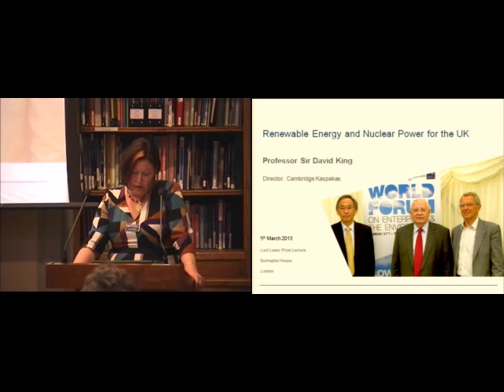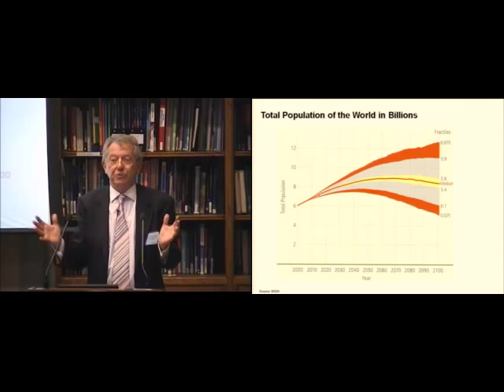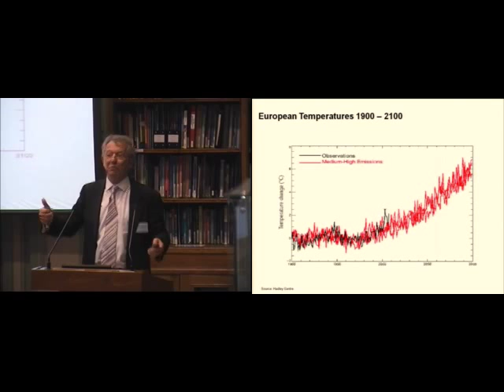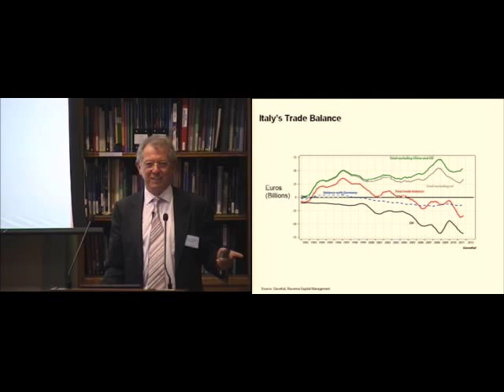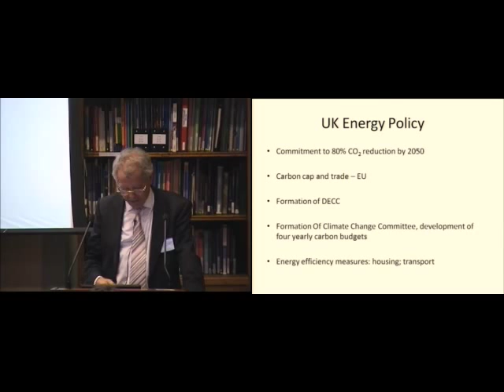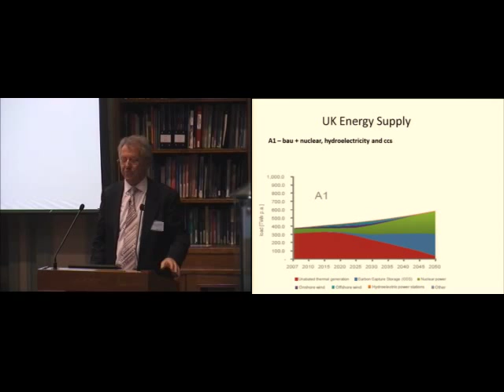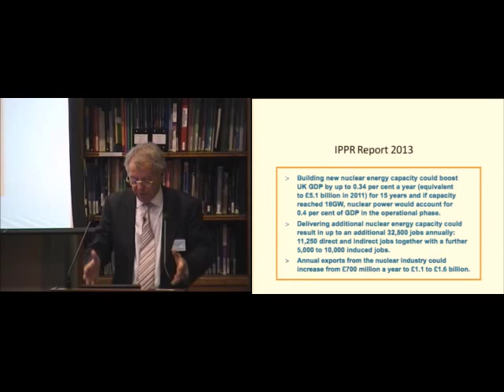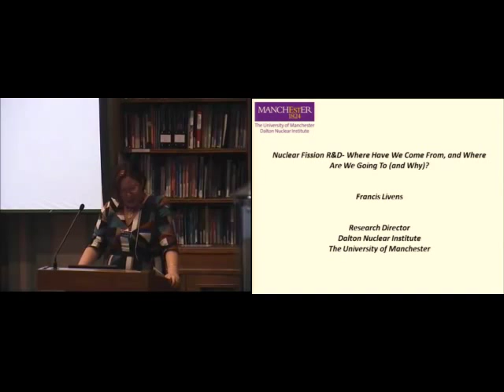Renewable energy and nuclear power for the UK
Lord Lewis Prize Lecture by Professor Sir David King, previously Chief Scientific Advisor to the UK government.